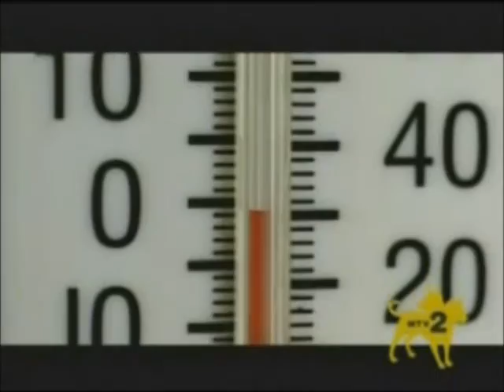Sexy ladies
ok if anyone is wondering the song
Sean Paul-- Temperature